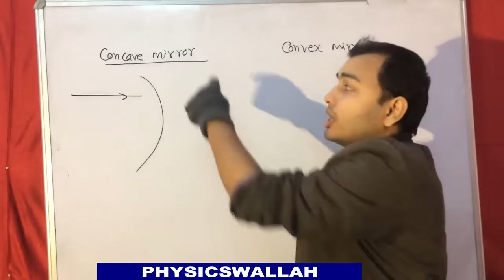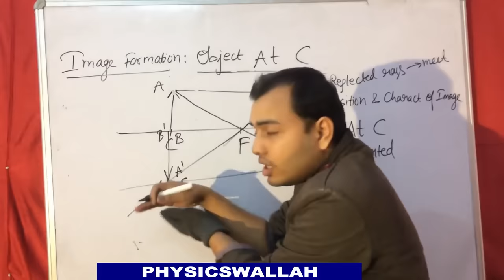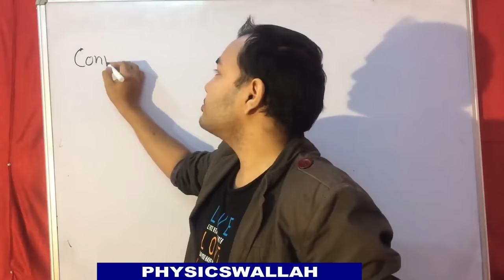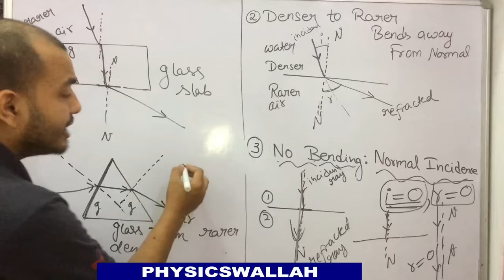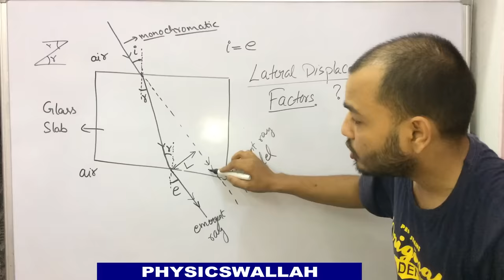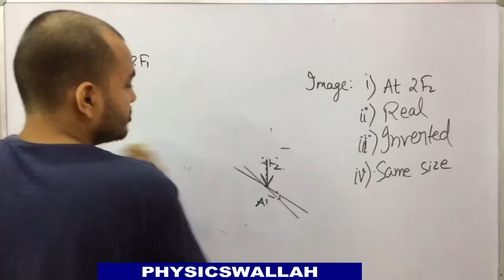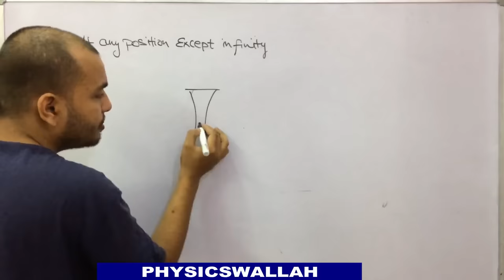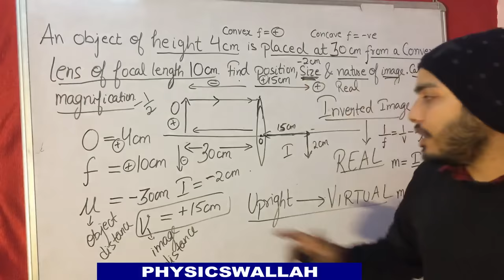CBSE CLASS 10th: LIGHT Reflection and Refraction 01: Compilation of All of My Videos